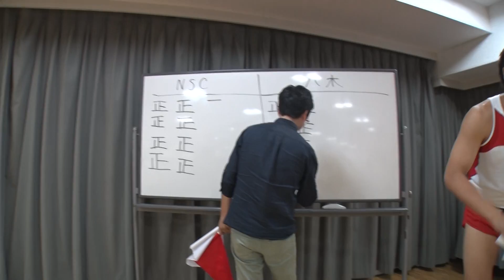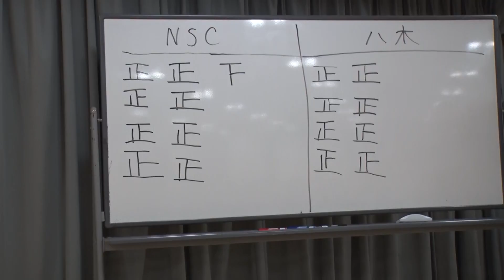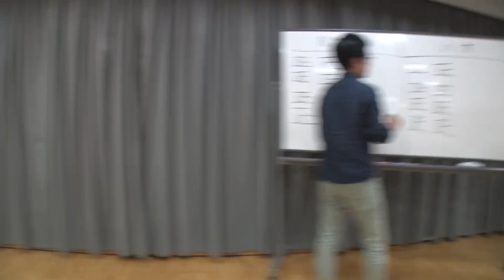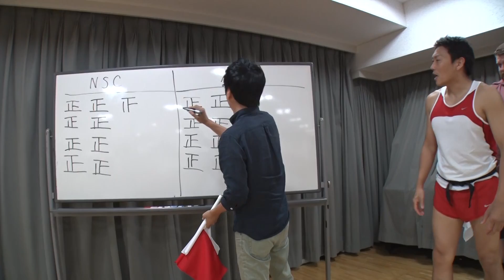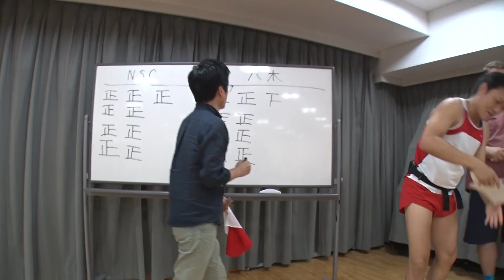サバンナ八木が大阪NSC生を相手にギャグ百人組手！＃９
サバンナ八木真澄による公式YouTubeチャンネル。
サバンナ八木がNSC大阪校の生徒とのギャグ百人組手に挑む！